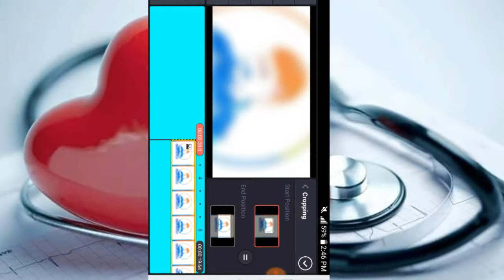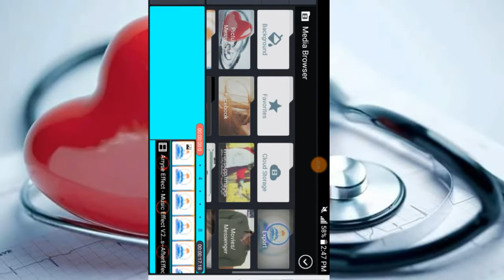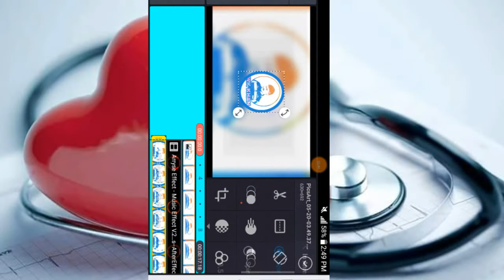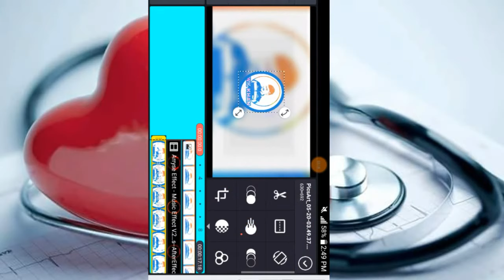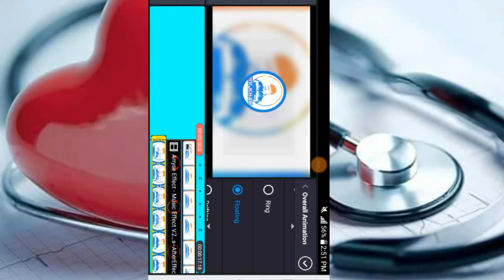Kinemaster tutorial - Ncs music Audio Visualizer | How to Create Music Visualizers by kinemaster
Welcome to my new video.This video i am showing Kinemaster tutorial - Ncs music Audio Visualizer |
How to Create Music Visualizers by kinemaster |

Kinemaster is top video editing app for android .Many pepole are using Kinemaster.But they are do not know how to use this app.
So I am showing Kinemaster editing tutorial .I hope you can learn many thing in this video